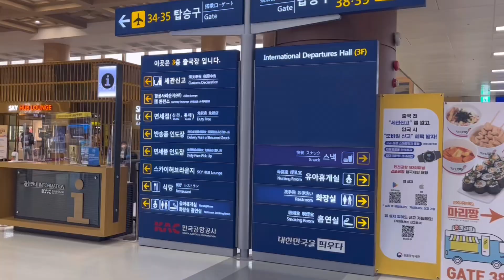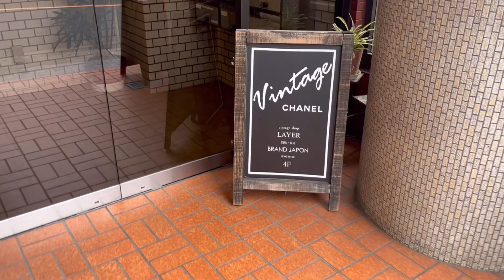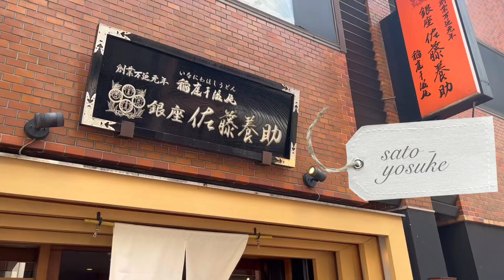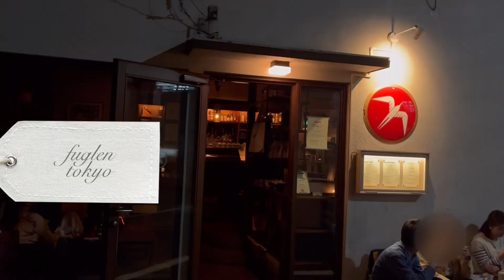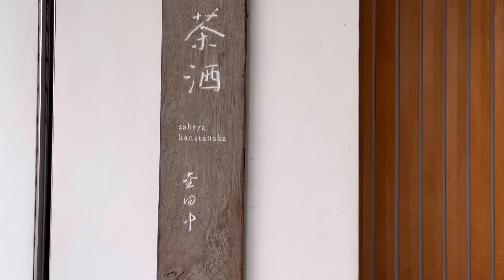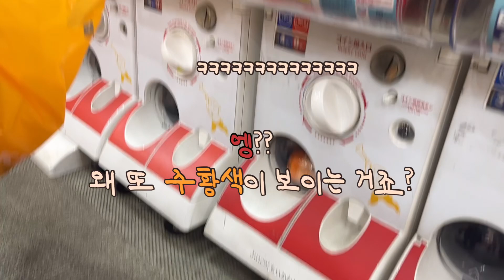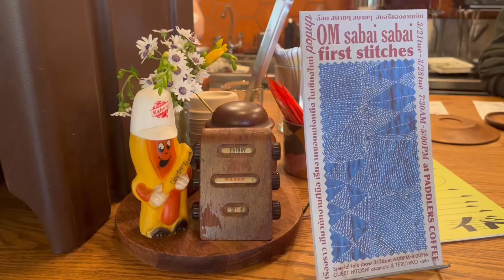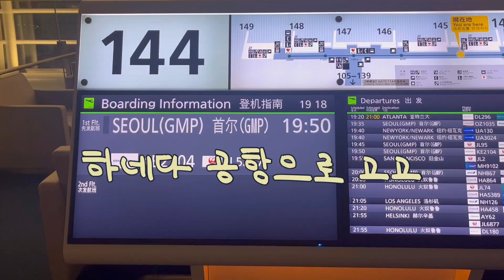TOKYO 3박 4일 - 나카메구로 벚꽃, 명품빈티지, 본겐커피, 마메야, KITH, SKWAT, 산리오, 키디랜드, 가성비 스시오마카세, 사샤카네타나카, 패들러커피, 정원미술관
3월 벚꽃이 만개했을때 출장으로 다녀온 도쿄에요.
큰 변함이 없는 도쿄가 새롭지는 않았지만,
다녀오고 나면 또 가고 싶어지는 도쿄!

일년에 몇번은 가게 되니 도쿄 영상으로 또 돌아올 수 있겠죠 ?
다음 여행에서 만나요!